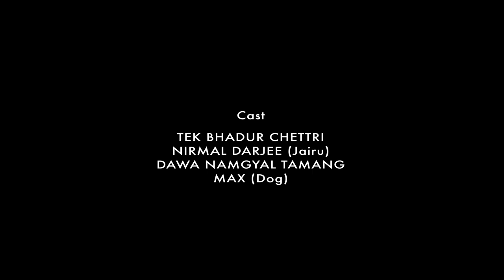BALLOON | My Rode Reel 2020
Short film about a boy who finds a balloon.
If u like this film do Vote for us here. Last date of voting 20th Oct 2020